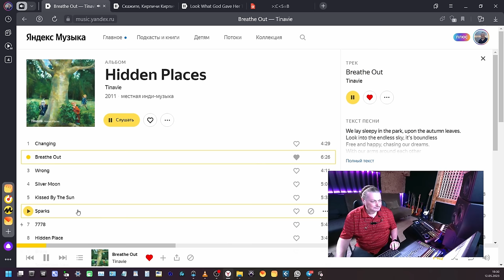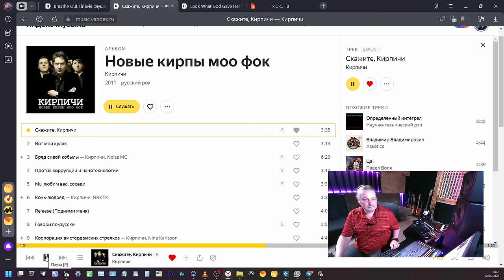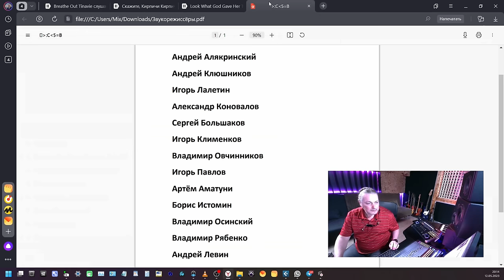Чего не знают молодые звукоблогеры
Рассказываю свой взгляд на ситуацию в российской звукорежиссуре.

00:00 О себе
01:18 Два моих пробных ролика набрали по 40 тыс. просмотров, решил делать блог
05:00 Чего не знают молодые звукоблогеры
07:20 Почему впечатление, что звук в США лучше, чем в России
08:52 Ситуация со студиями в Европе
09:51 Попытки наших делать звук на Западе
13:30 Андрей Алякринский
15:14 Андрей Клюшников
17:05 Владимир Овчинников
18:07 Игорь Лалетин
18:35 Александр Коновалов
19:01 Сергей Большаков
19:38 Игорь Клименков
20:27 Игорь Павлов
21:29 Артём Аматуни
22:18 Борис Истомин
23:01 Владимир Осинский
23:18 Андрей Левин
23:32 Владимир Рябенко
24:09 Надеюсь, удалось вас немножко убедить, что в России есть отличная звукорежиссура